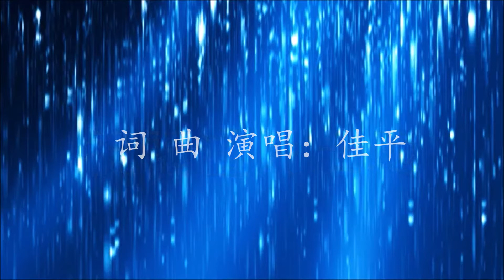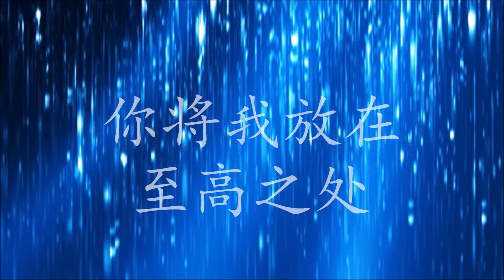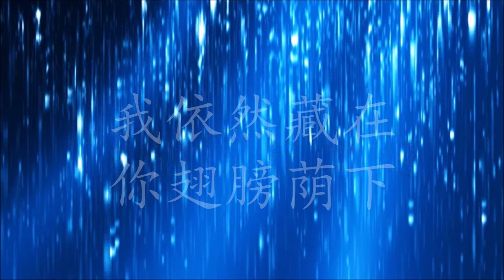掌上明珠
祝福这片土地专辑（2）：掌上明珠
词 曲 演唱：佳平